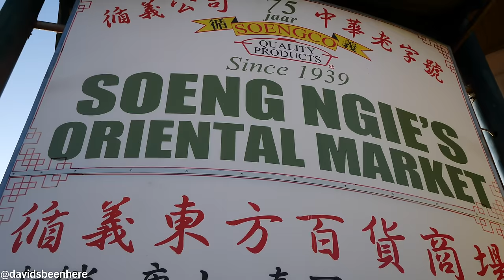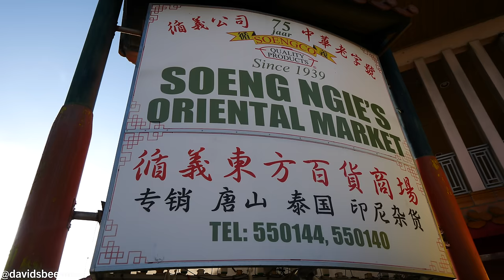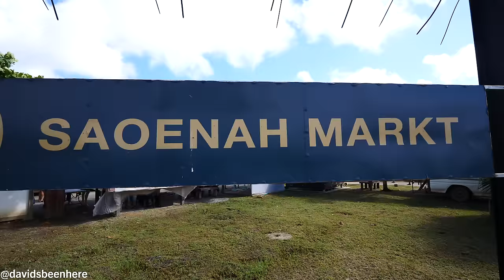Surinamese CHINESE & INDONESIAN Breakfast Markets Tour | Paramaribo, Suriname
My second day in Suriname was another epic adventure! I started my day with a breakfast tour of the local markets in the capital of Paramaribo, where I tried some super yummy Chinese and Indonesian foods! Join me as I explore more of Paramaribo!

My buddy and guide Imro from Jenny Tours took me to Independence Park. On Sunday mornings at 6:30, people bring their birds to show them off!

I was super hungry and couldn’t wait to eat! We arrived at the Chinese market, where there were yellow tents selling Chinese street foods. I saw my favorites, pork buns! They also had lots of dumplings. It took me right back to my time in China!

I got a pork bun, a chicken bun, chicken shumai, beef balls, and pork shumai. I started with the pork bun, which I can eat every day in China. It was super juicy and had a nice, flavorful sauce. The pork was really nice and tender and the bun itself was really flaky. It tasted almost the same as the ones in China!

The chicken shumai with soy sauce took me back to Shanghai! The beef ball was gamy and dense. Meanwhile, the pork shumai was tasty and airy. It was my favorite! The only thing that took away from the authenticity was the fact that I was eating it with a fork!

The chicken bun was so good and was filled with chicken and a rich, red-orange sauce. It had more meat than the pork and was the better of the two!

Then we saw some fresh and fried tofu, buns with cream inside, chicken, pork, buns, and even Chinese pizza!

Further along are vendors selling vegetables, including some I had never seen before. There was a type of eggplant that I wasn’t familiar with, some frozen seafood, and roasted duck! There were also sausages, which I couldn’t wait to taste!

The sausage looked like chorizo and was coated in a delicious, Chinese sauce. The wrapper was tough, but the pork inside was tasty and super fatty! I also got 5 fried fish balls on a stick. It wasn’t my favorite, but it was decent. It needed hot sauce!

This Chinese market opens every Sunday at 7 a.m. There are so many things to try! Then I got some sugarcane juice, which was so sweet and refreshing!

From there, Imro took me to the Javanese market, Saoenah Markt. It’s the biggest Indonesian market in Suriname. People from Indonesia immigrated here in the late 19th century.

I found a vendor making Indian vada almost immediately. There were lots of vendors selling greens. I could se stomach and tons of other dishes like fried banana, satay, and small plates.

I got some liver satay in a rich sauce, fried banana with peanut sauce, and a lumpia with spicy ketchup. The liver was so dense and the sauce had a peanut-like flavor. It blew my mind and was the best liver ever! The deep-fried banana was like a plantain and reminded me of a maduro. It was sweet and spicy! The lumpia was stuffed with tasty vegetables. There was some nice egg in it. Everything came to 15 SRD, or just under $2 USD.

Next, I got a coconut and rose milk juice with small jellies on the bottom. It was sweet and refreshing. I was loving the diversity in Surinamese cuisine! There were clothing and produce vendors there.

The heat was killing me, though! I suggest getting an ice slushy. Next, we headed to a third market that sells clothing, produce, and wine made from cassava. It contained 2% and was nice and light. It had a rosy taste and was a little bitter and earthy. I loved it!

There were also vendors selling birds like picolets and parakeets. There were also fruits soaking in vinegar, clothing, CDs, and more.

I hope you enjoyed my Surinamese markets breakfast tour!